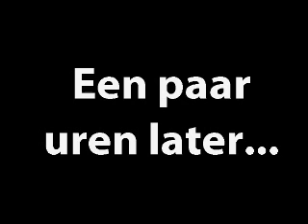Rita en Sjaak en de aap